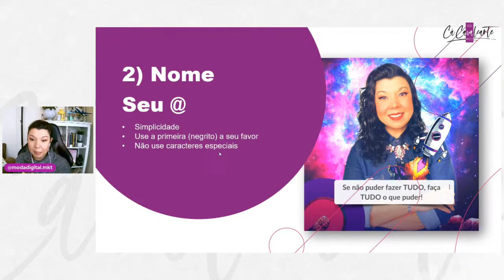COMO TER UM @ QUE É ENCONTRADO POR TODO MUNDO? INSTAGRAM COM MODA DIGITAL- EVE PÁDUA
Gostou das dicas? Comente sua opinião. O vídeo foi útil? compartilhe com uma amiga!
Faça parte também do nosso grupo do Telegram para receber um circulo cromático gratuito e
 ter mais informações sobre como desenvolver seu estilo pessoal ou
se tornar uma consultora de imagem!

Para conhecer todos os nossos cursos e webnários e e--books acesse o site da Escola

Quer passar por uma consultoria de imagem? Vem fazer parte do nosso workshop online de como superar o medo de errar no look, e receba uma analise completa feita pelo meu time de consultoras, além de um grupo de telegran com acesso de 1 ano, para desenvolver seu estilo pessoal

Para mais informações e tirar dúvidas sobre nossos cursos fale com alguém da nossa equipe no chat

Siga também no Instagram e acompanhe as lives semanais sobre moda e estilo